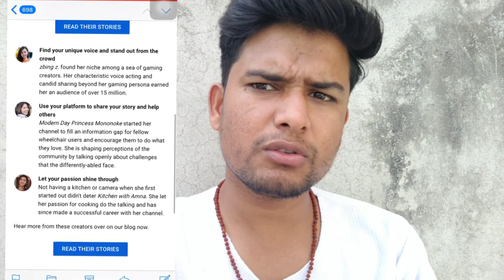celebrating women who inspire | youtube new mail | youtube latest update | monitization update